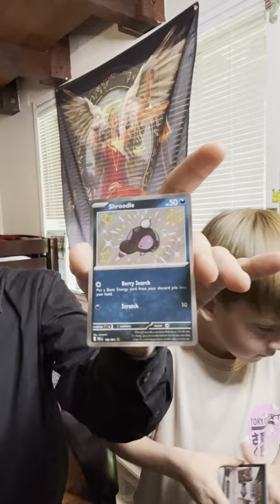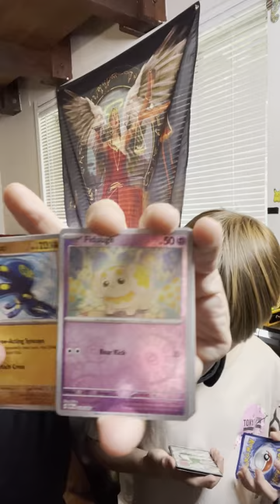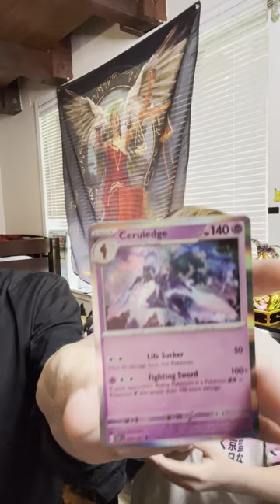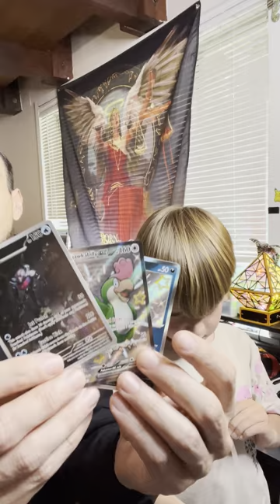Popping open Paldean Fates Pokemon Tins 2024 *new*